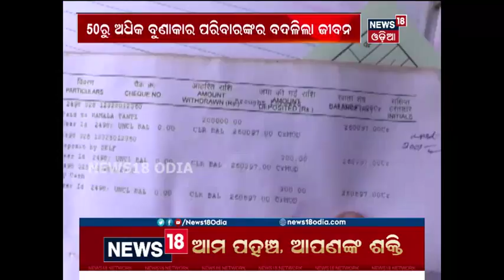Sanamasi SHG Women weave success story in Nabarangpur | News18 Odia